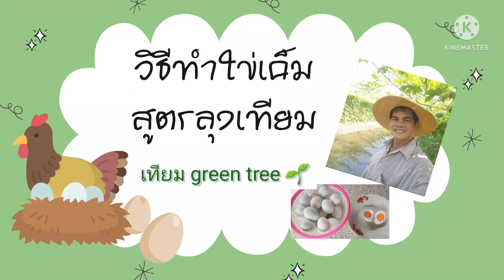วิธีทำใข่เค็ม สูตรลุงเทียม ทำได้ง่ายๆ